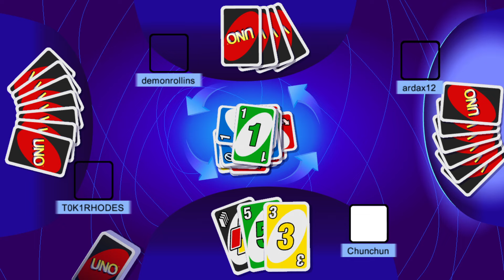NOBK UNO Lobisi